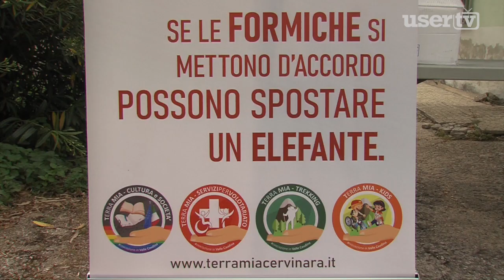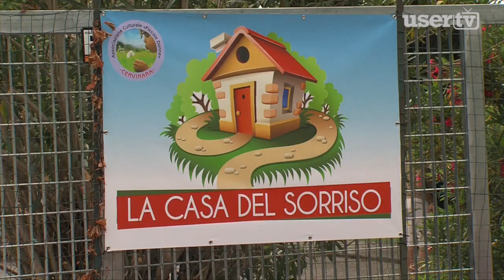Cervinara. Inaugurata la Casa del Sorriso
Cervinara.
Da oggi ci sarà qualche sorriso in più!
Inaugurata la Casa del Sorriso presso la casa canonica di Valle. L'iniziativa promossa dall'Associazione Piccole donne e Unità Pastorale di Cervinara con la collaborazione di altre associazioni.
Tante le attività in programma tra cui i laboratori di arte, musica cucina e la realizzazione di un orto. Prossimamente anche attività sportive ad Hoc grazie alla collaborazione di Pietro Esposito consigliere Nazionale Libertas e responsabile Sei Italia per la Campania.